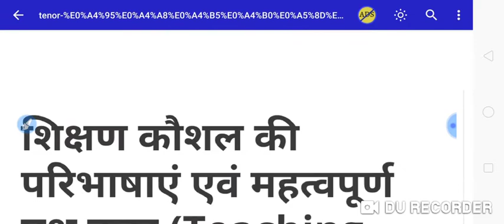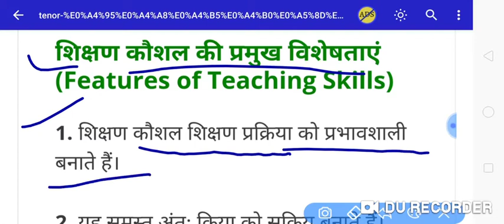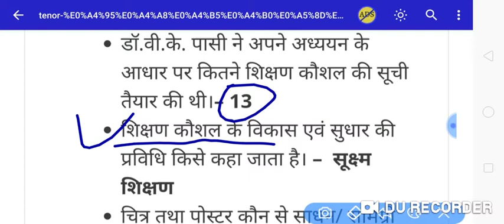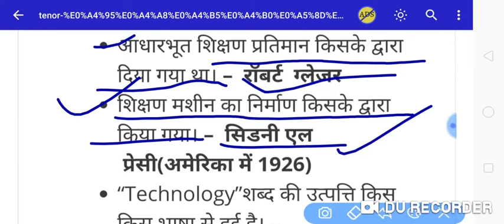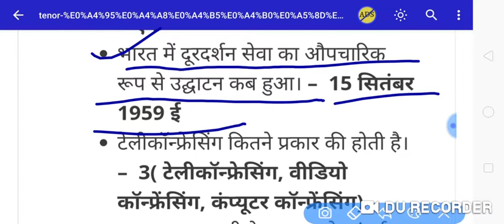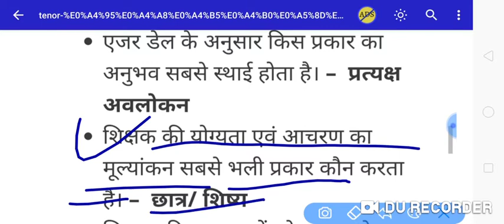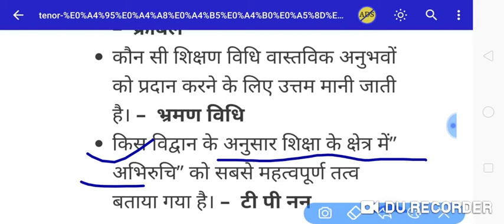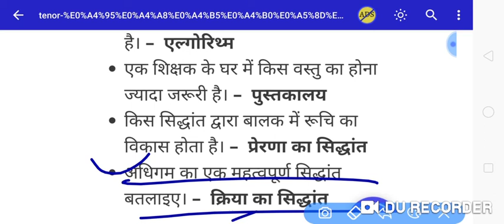शिक्षण कौशल का अर्थ व प्रकार। शिक्षक भर्ती परीक्षा 2020 /Uptet/ctet/ deled 1st semester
or type search box StarEducationguru